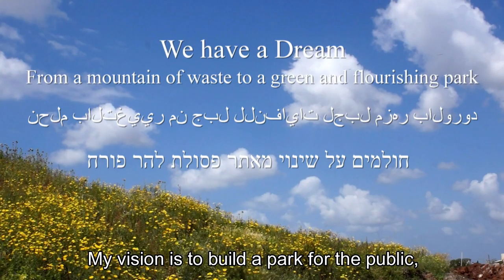Master ENG SUB 10 HADAS 02082016 SHORT